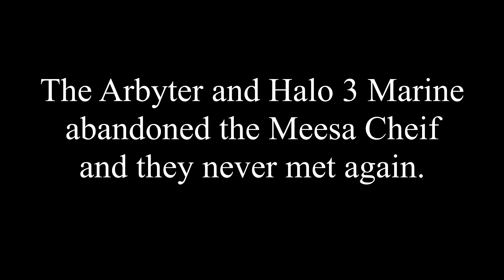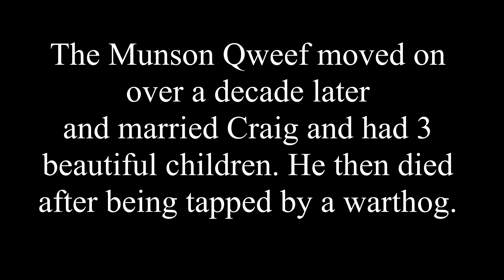Halo 3: Chef and Arbitrator